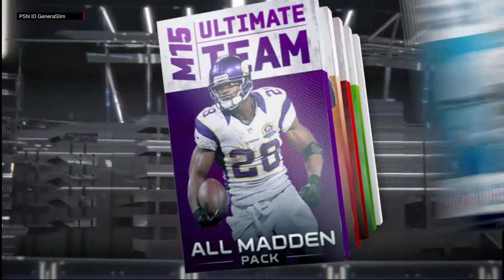Madden 15 Intro Gameplay (PS4)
Carolina Panthers and Seattle Seahawks

First Startup on PS4